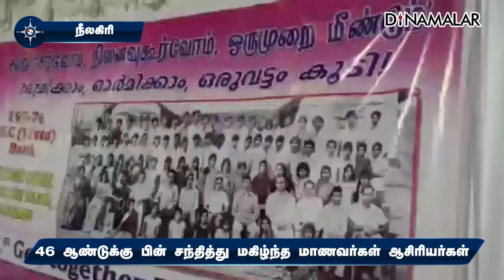46 ஆண்டுக்கு பின் சந்தித்து மகிழ்ந்த மாணவர்கள் ஆசிரியர்கள்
46 ஆண்டுக்கு பின்
சந்தித்து மகிழ்ந்த
மாணவர்கள்
ஆசிரியர்கள்நீலகிரி